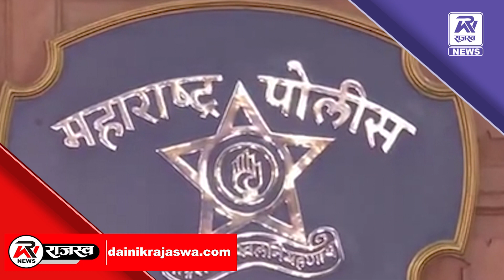कायदा सुव्यवस्था पेक्षा पॉली मोठा नाही राज ठाकरेंवर होणार कारवाई